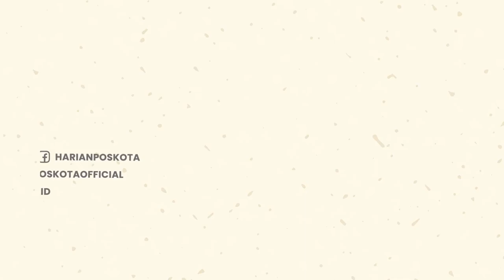Ngeri! Tersambar Petir, Kilang Minyak di Kuba Kebakaran dan Telan Ratusan Korban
Kebakaran terjadi di sebuah fasilitas penyimpanan minyak mentah di kota Matanzas, Kuba.

Diketahui, kebakaran tersebut terjadi karena dipicu sambaran petir, sehingga api berkobar tak terkendali.

Peristiwa itu terjadi pada hari Sabtu (6/8/2022), waktu setempat.

Kebakaran yang disertai 4 ledakan itu melukai 121 orang, & 17 petugas pemadam dinyatakan hilang dalam kebakaran itu.

Upaya pemadaman di Matanzas Supertanker Base berlangsung sepanjang hari Sabtu.

Api itu sendiri dikabarkan pertama kali berkobar di tengah badai petir pada Jumat malam.

Sekitar 800 orang telah dievakuasi dari permukiman Dubrocq yang berada di dekat lokasi kejadian.

Pemerintah Kuba pun meminta tolong kepada "sejumlah negara sahabat" yang memiliki pengalaman dalam memadamkan kebakaran di fasilitas minyak.

Cuban News Agency mengatakan bahwa petir menyambar salah satu tangki minyak di Matanzas Supertanker Base, yang kemudian memicu terjadinya ledakan dan kebakaran.

Kobaran api itu kemudian merembet ke tangki kedua.

Saat beberapa helikopter militer terbang untuk menumpahkan air ke lokasi kejadian kepulan asap hitam tebal terbang tertiup angin sejauh lebih dari 100 kilometer ke arah Havana.

Roberto de la Torre, kepala operasi kebakaran di Matanzas, mengatakan petugas terus menyemprotkan air ke beberapa tangki untuk membiarkannya tetap dingin.

Menteri Kesehatan Kuba melaporkan pada Sabtu malam bahwa 121 orang terluka dalam kebakaran, dengan lima di antaranya kritis. Sejauh ini tidak ada laporan korban tewas.

-YPN-